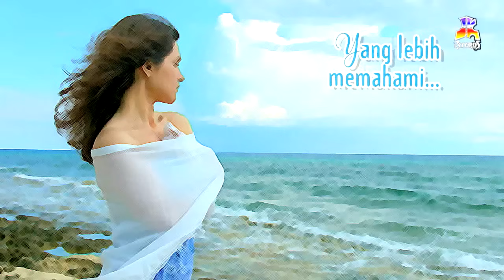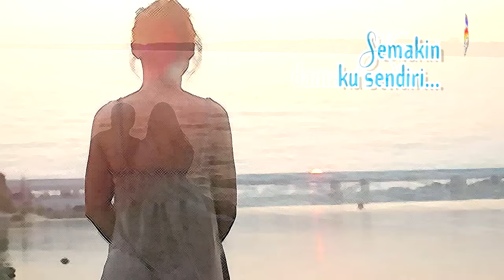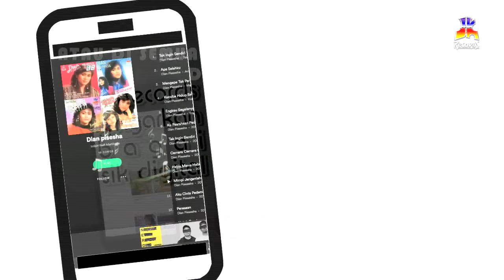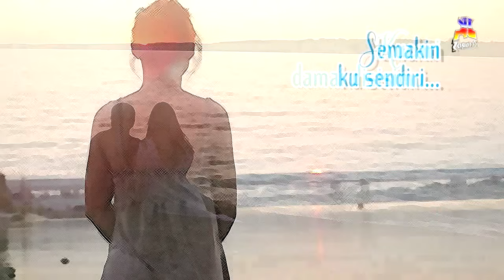Ria Angelina - Tak Ingin Yang Lain (Official Lyric Video)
Aktifkan juga RBT "Ria Angelina - Tak Ingin Yang Lain", dengan kode RBT :

Telkomsel : TILBQ
Indosat : 53079333
Three : 8672001

BLOK M SQUARE Lt. Basement. Blok B 217-218
Jakarta Selatan

Buruan. Sebelum Kehabisan !

🔴Path : JKrecords
🔵FB : handhindra jeka / jkrecords